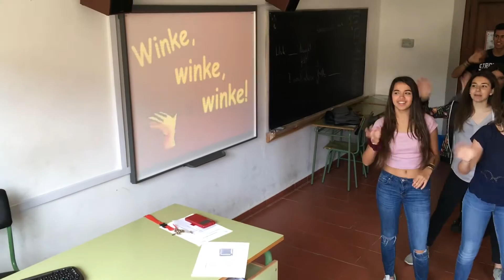Deutsch 4ESO Wackel mit dem Po